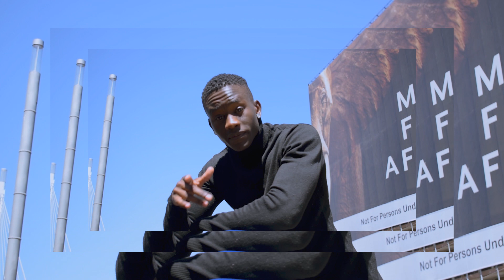Move Makers EP Official Promo Video - Linkin Liss